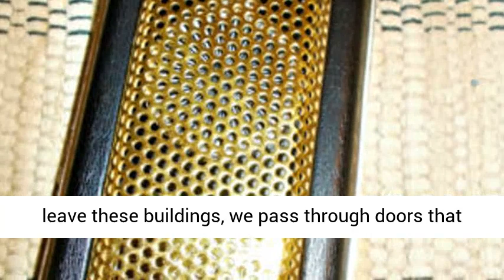Star Trek Communicator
At a time when even a landline house phone was still seen by lots of as a high-end, households got in the imaginary world of Star Trek, enjoying in awe as Captain James T. Kirk talked with his team through a portable communicator. Forty years on, with satellite navigation provided, billions of us own mobile innovation. Currently thinking about flip-top mobile phone pretty outmoded, we attach Bluetooth devices, with no idea of Lt Uhura opening the hailing frequencies through a fancy earpiece. Nor do we take a second glance at the portable PDA, the contemporary day advancement from Kirk's everyday captain's log. The touch screen innovation of Star Trek is rapidly becoming second-nature to us: not just do we utilize it on our mobile phones and other hand-held gadgets, we tap screens at the airport, the station, the library, the supermarket - and as we enter and leave these buildings, we pass through doors that magically slide open before us, not thinking their link with Star Trek fiction.